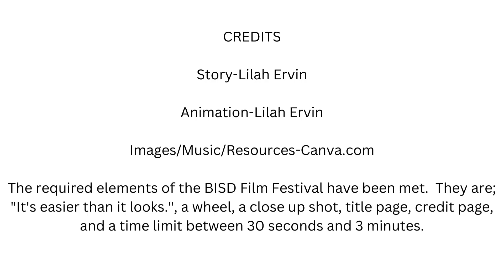The Magical Cat in the Sky, Lilah Ervin, 2nd